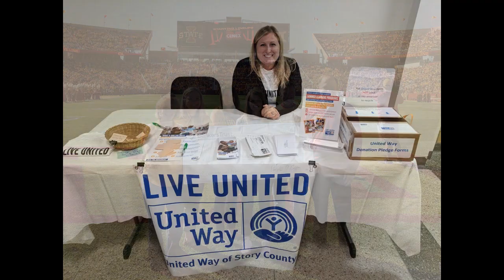2018 Celebration montage video